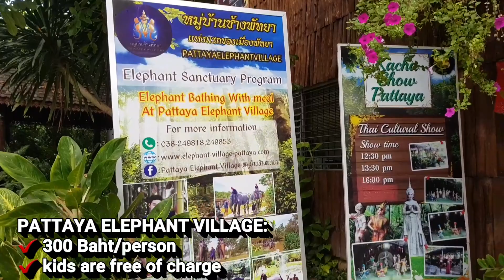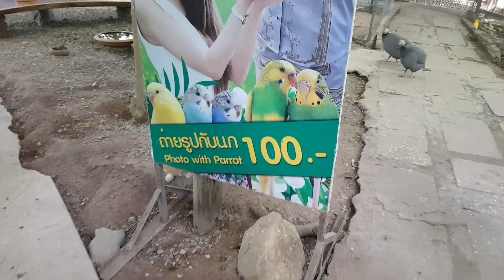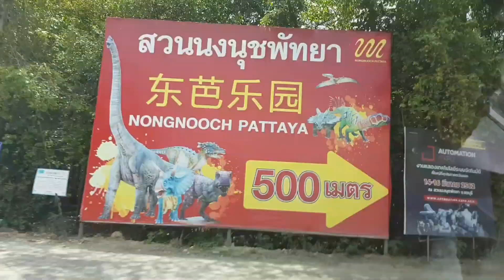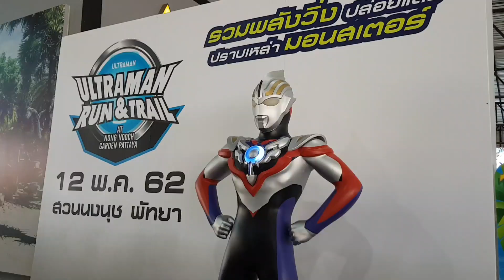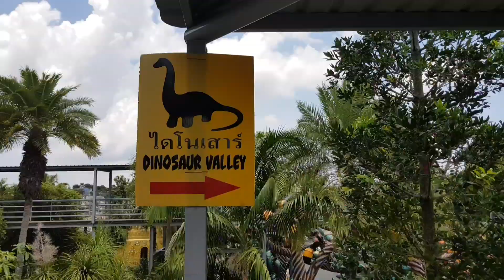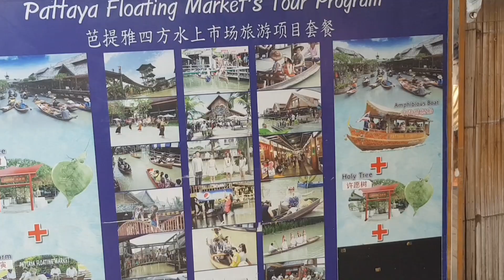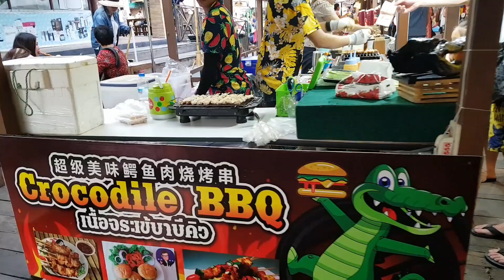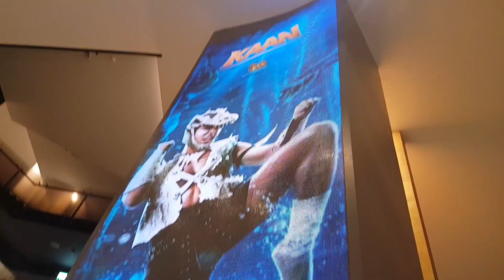THAILAND VLOG #6: WHAT TO DO IN PATTAYA THAILAND | Nongnooch, Floating Market, Kaan Show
Places we visited in Pattaya Thailand:
✅ Sanctuary of Truth
✅ Terminal 21
✅ Elephant Village
✅ Nongnooch
✅ Pattaya Floating Market
✅ Kaan Show
✅ Cartoon Network Amazone

Book your next travel adventure with Klook, an online concierge for you to explore and book everything from popular attractions, tours, and activities to convenient local transfers and WiFi at up to 60% off!